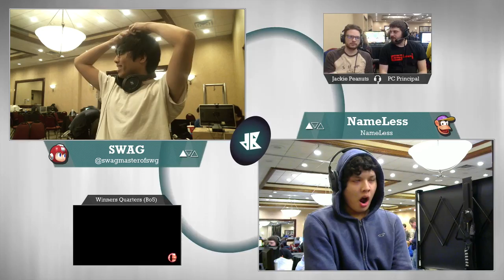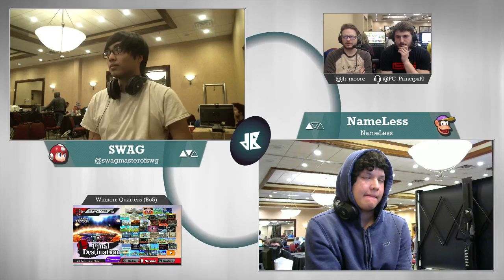[dB Jan. Monthly — 1/29/17] Sm4sh Top 32, WQuarters: SWAG (Mega Man) v. NameLess (Diddy)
Streamed matches from the Smash WiiU Singles Top 32 bracket at Brave What Comes: the January Down B Monthly at the Ramada Plaza Minneapolis on January 29, 2017. The tournament was broadcast and administered by Down B Collaborations.